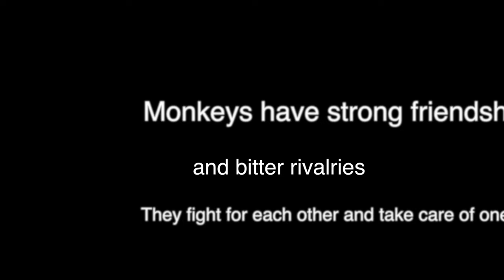Amazing Intelligent Mongkeys | Cambodia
Monkey is a common name that may refer to groups or species of mammals, in part, the simians of infraorder Simiiformes. The term is applied descriptively to groups of primates, such as families of New World monkeys and Old World monkeys. Many monkey species are tree-dwelling (arboreal), although there are species that live primarily on the ground, such as baboons. Most species are also active during the day (diurnal). Monkeys are generally considered to be intelligent, especially the Old World monkeys of Catarrhini.

Monkey's behavior: The Monkey social structure is very interesting to observe. ... These sounds allow them to be able to create strong bonds, to take care of their young, and even to warn other groups of Monkeys to stay away. They will warn each other of potential risks and predators when they can too.

Travel_Destination in Cambodia